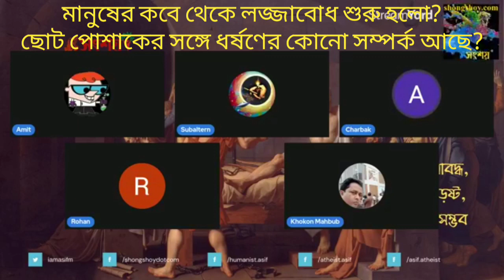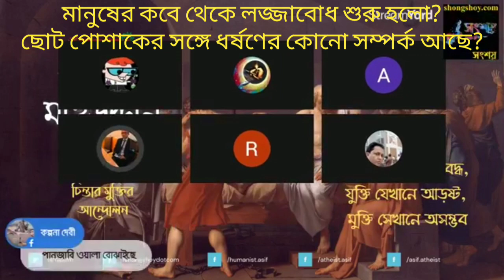মানুষের কবে থেকে লজ্জাবোধ শুরু হলো?